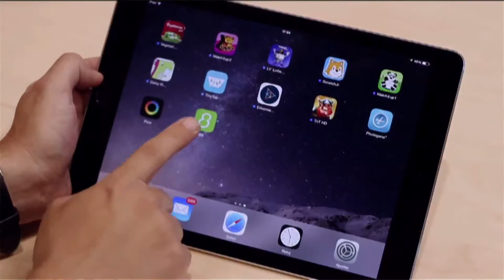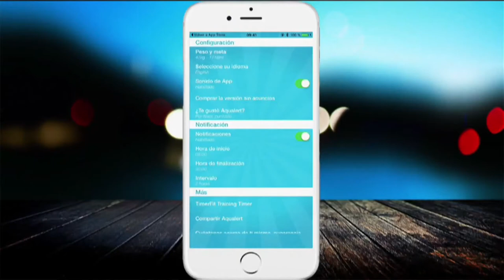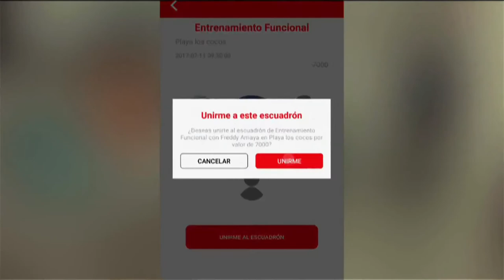Top Digital C46 N8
Antonio Villalba, presenta las apps, blogs y plataformas web más destacadas de la semana en el ámbito de TIC y Deporte.